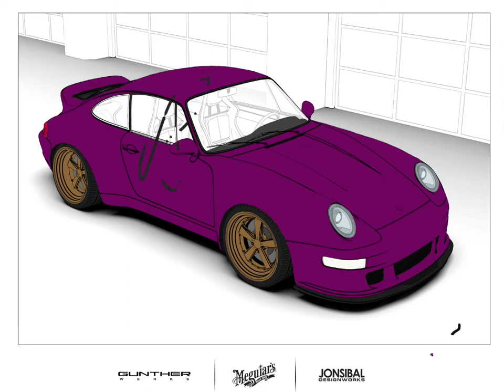Coloring and shading with Adobe Fresco.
Coloring and shading a beautiful Porsche 993 rendering by Jon Sibal Design Works, with Adobe Fresco.